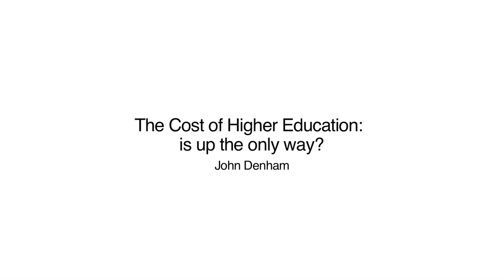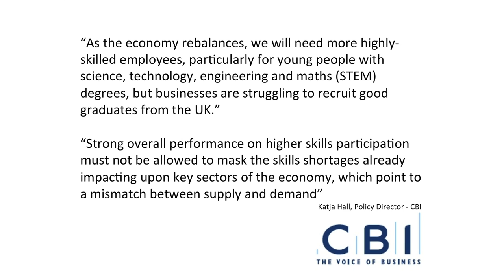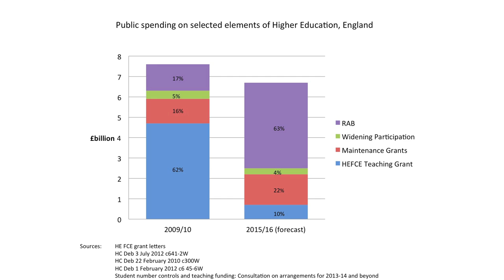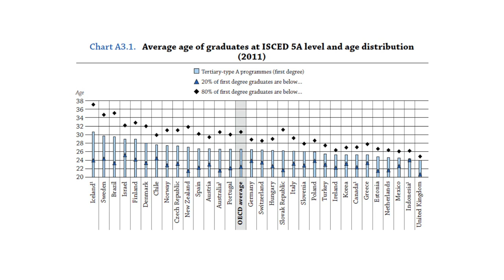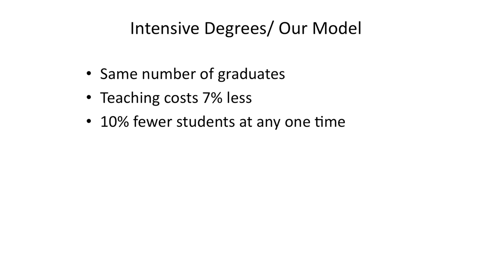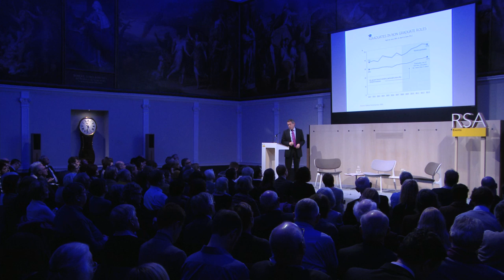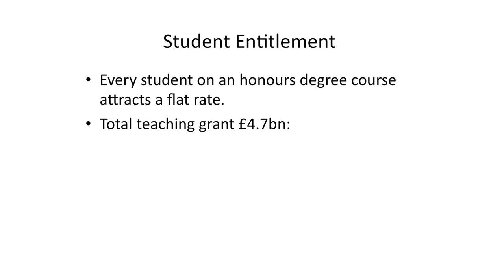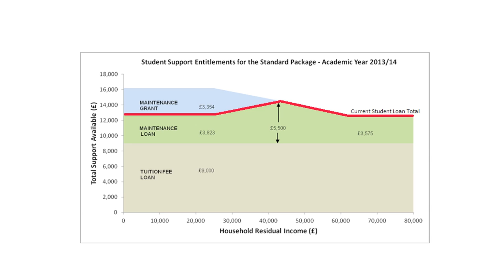The Cost of Higher Education: is up the only way? - John Denham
John Denham, Labour MP for Southampton Itchen argues for a radical review of higher education to deliver a system which is both sustainable and affordable.

For more information about the event go to the RSA event

*Please note that this is not audio of the full event, as we experienced some technical problems with the sound recording on the night.